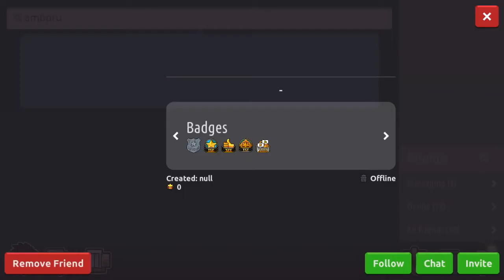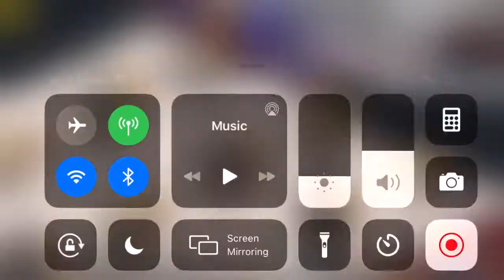Habbo Scammer: Hasaurus scams Amboru at Auction